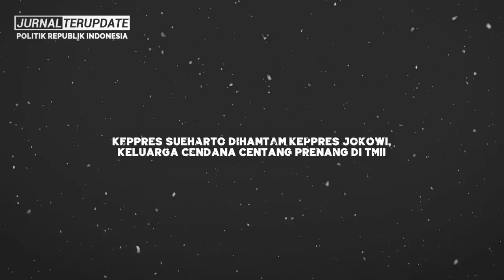BUSYET⚡TMII BERHASIL DI4MBIL ALIH JOKOWI, FADLI ZON MALAH YANG KEB4K4R4N JENGGOT❗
Terimakasih…!!